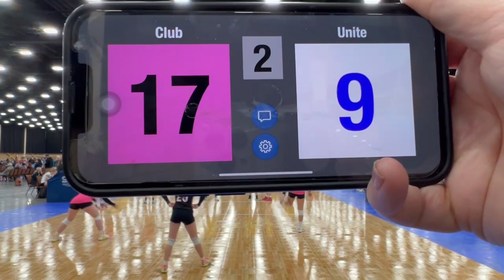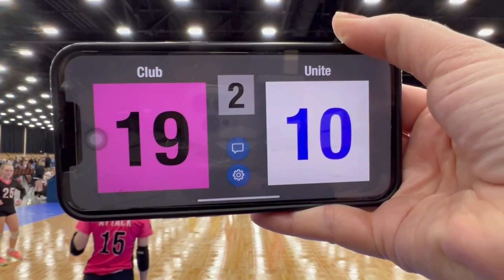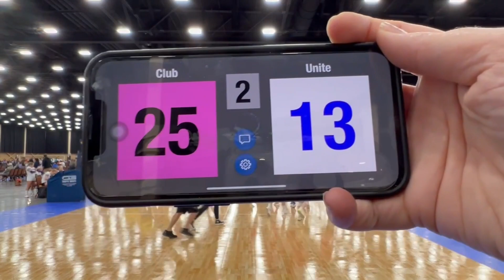The Forge Winter Blast, 1/27/24, Pool Play, Club Attack 17 KJ v. Club Unite 18 Knox Gray